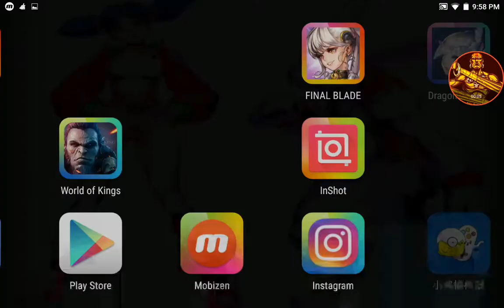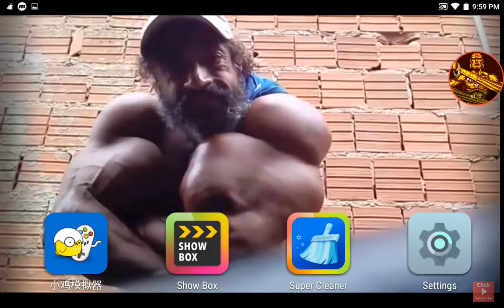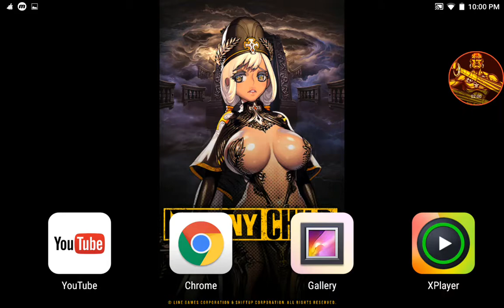No audio WebTV random picture slideshow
Android TV jxd tablet